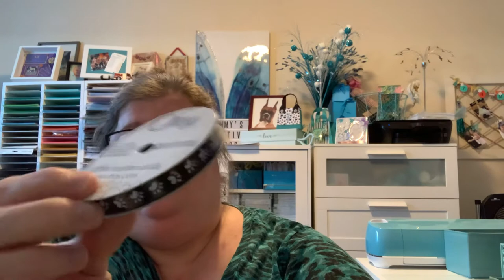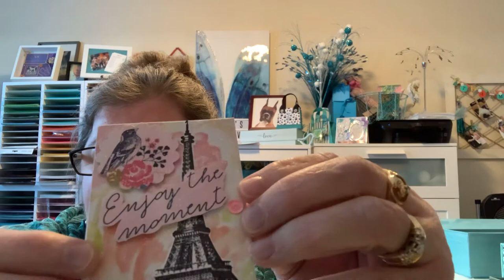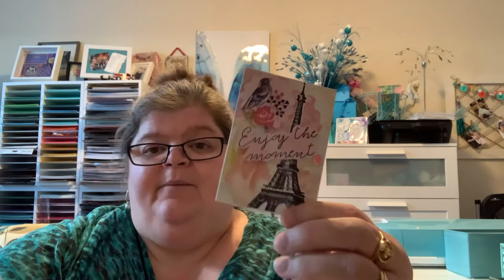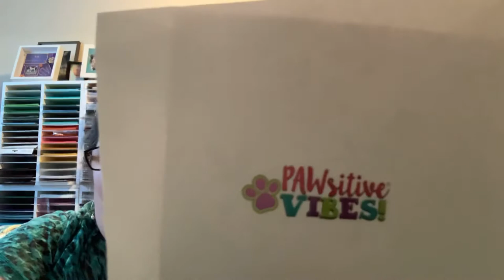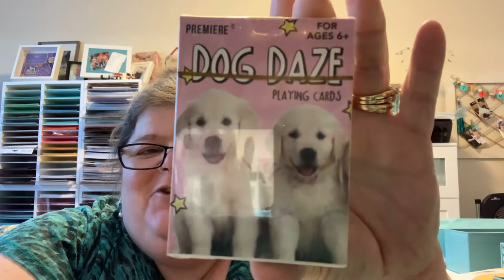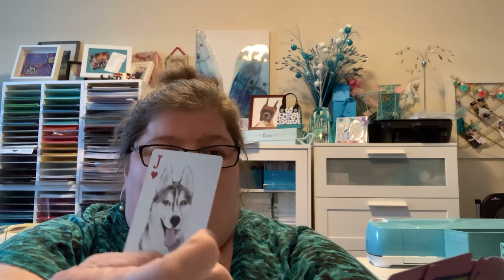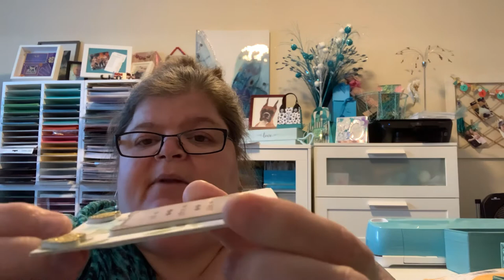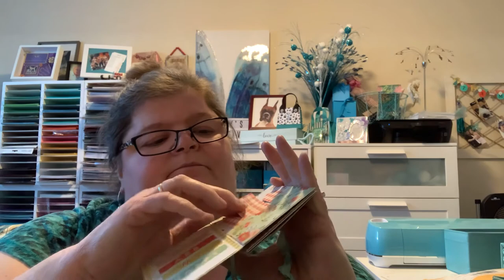One Year on YouTube Giveaway Challenge Happy Mail #39 and #40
This video is not intended for children Not for children under 18 years of age.

I’m sending love to each and everyone of you.

Tammy 🐾🤗